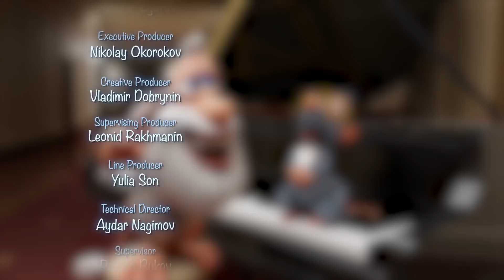BOOBA ✨🖋️ Giz Mágico 🖋️✨ Desenhos Animados Engraçados.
✨🖋️ Booba e Loola brincam com um giz mágico que anima todos os desenhos!